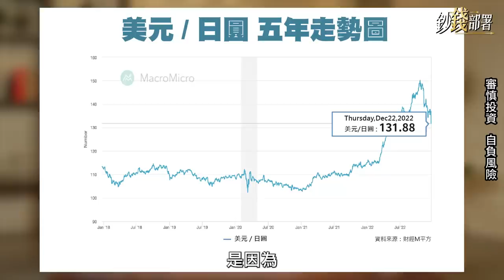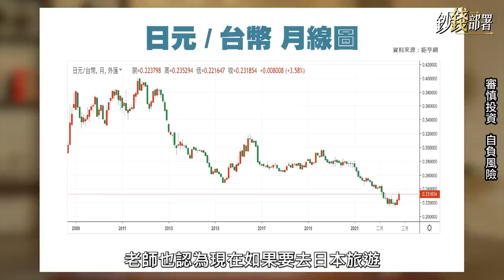精華💰公債現在能買嗎?日圓現在能買嗎? 日幣將到"這價位"《鈔錢部署》盧燕俐 ft.吳嘉隆 20221230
美升息持續，日央也鬆動寬鬆政策，是否公債跟日圓可以搶進？吳嘉隆老師告訴你。
最後吳老師下一個震撼點評，燕俐姊驚呼「這個當標題超棒！」

⏰每週二、四 晚上九點線上首播